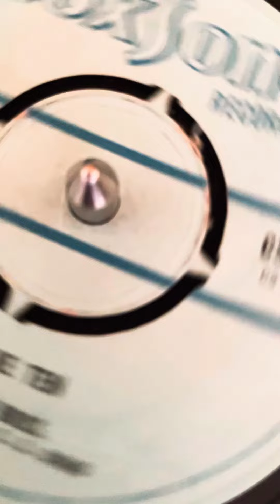take ten / soul brothers